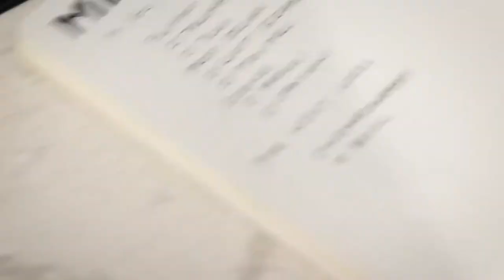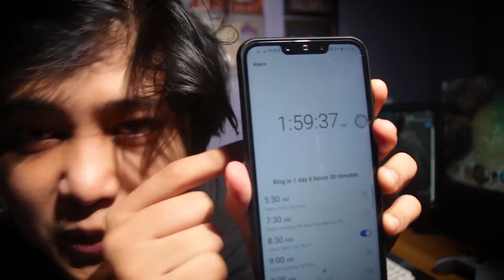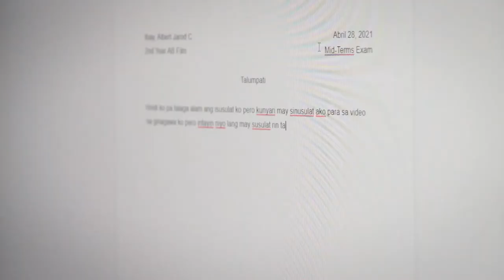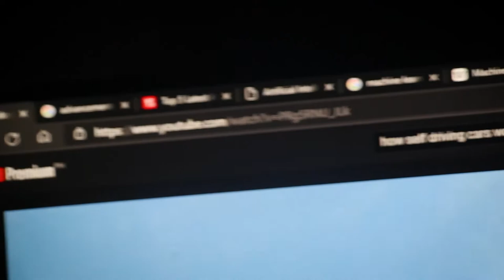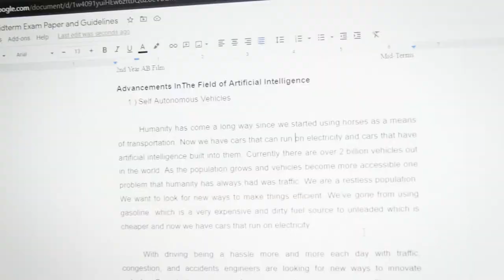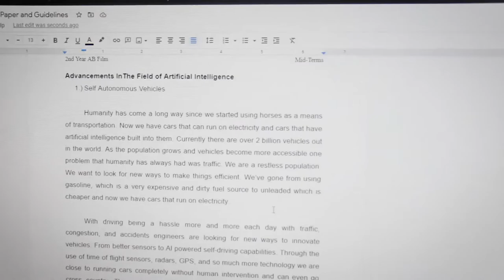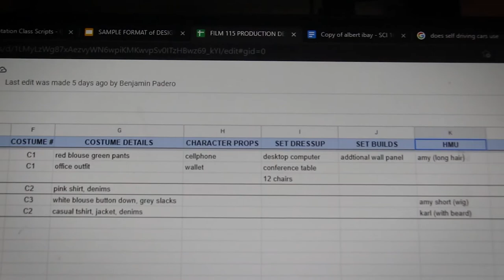Trying to finish my Mid-Terms in one night? | Albert Jarod Ibay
I hope you guys enjoy watching me breakdown with my midterms! I enjoyed it a lot HAHA :') Have a wonderful day!